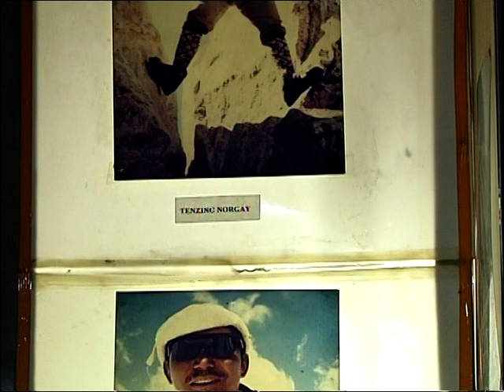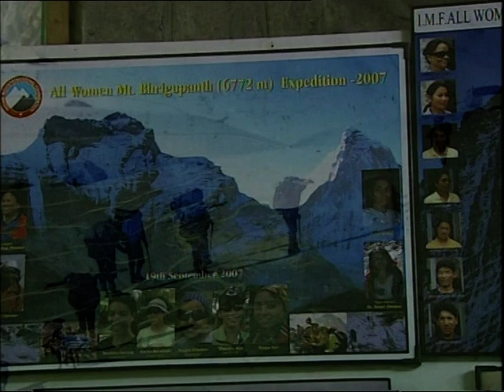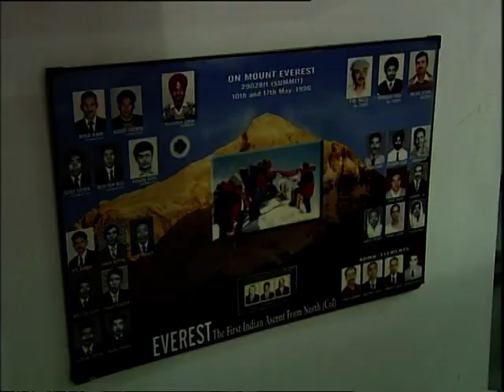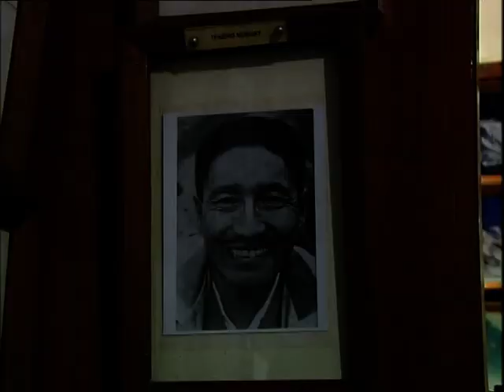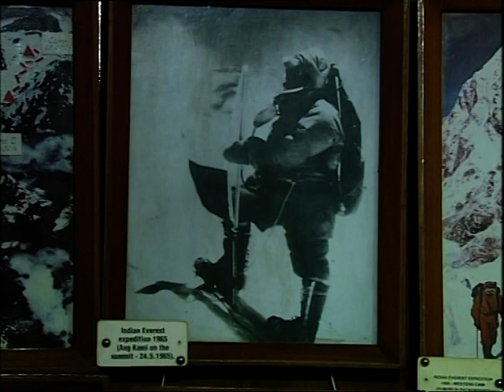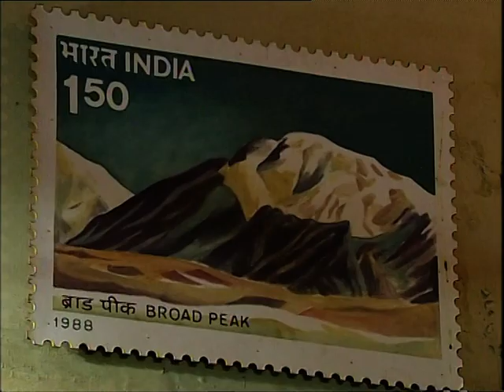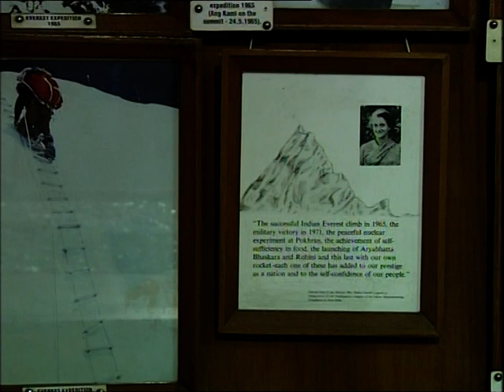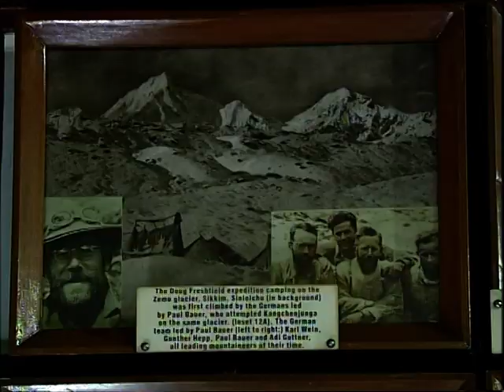Tenzing Norgay Museum | IMF Delhi | Historical Archives of Indian Mountaineering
Tenzing Norgay Museum at IMF Campus in New Delhi is a treasure trove of mountaineering history of India.
Learn about various climbers, first Indian expedition to Mt. Everest, tools used, challenges faces, old maps and more. Indian mountaineering has a rich history and we at IMF are honoring the same by sharing it with everyone at this museum.
Visit us at Satya Niketan and gain insights and knowledge on mountaineering history of India.

To know more about various courses, expeditions and initiatives please visit our